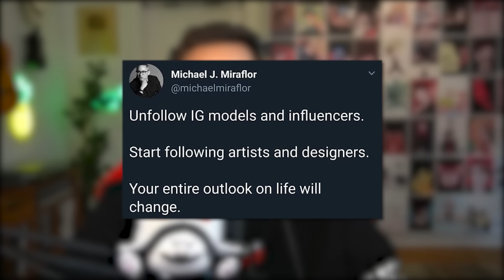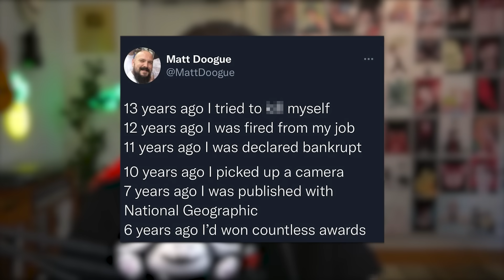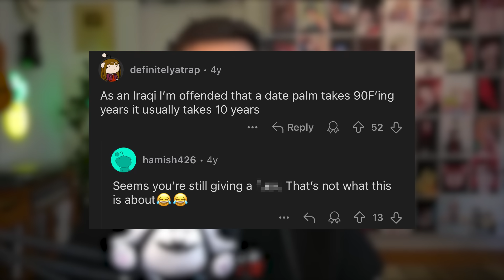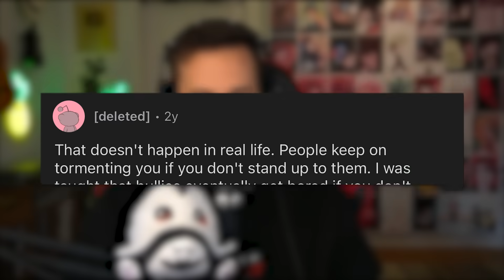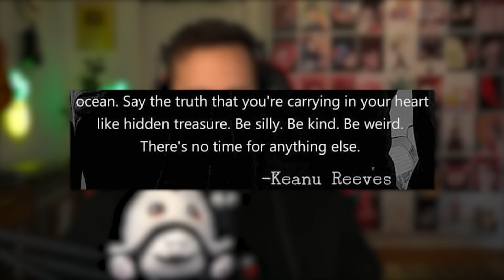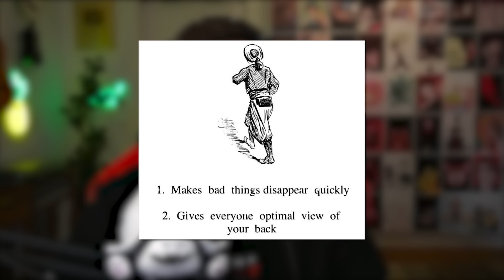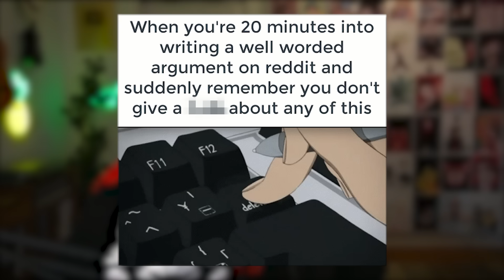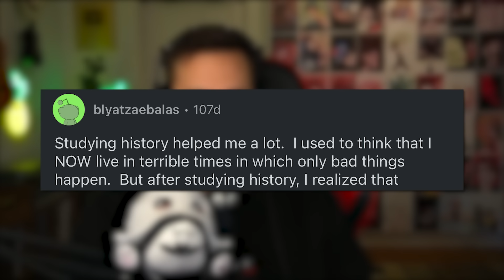r/HowToNotGiveAF**k - [INSERT TITLE HERE]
😊 Contact the Artist:

  / joakimkarud
  / joakimkarud